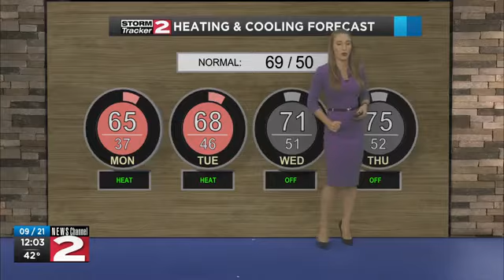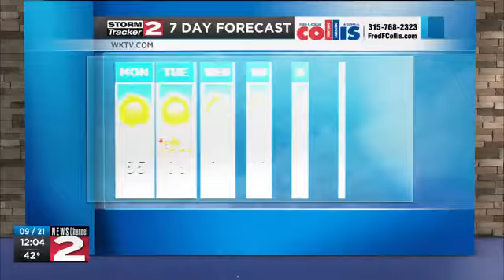Sunday night forecast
Cold with frost in the higher elevations tonight, then sunny and mild weather for the start of the week.